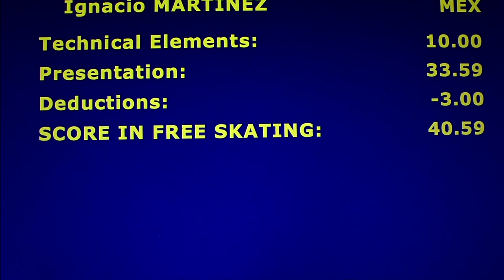Ignacio Martinez-Masters Elite Men III IV Freeskate-2016 Oberstdorf